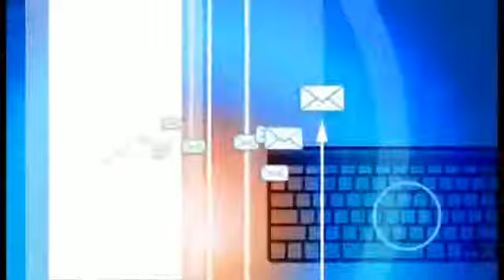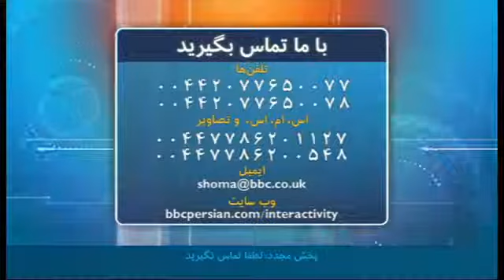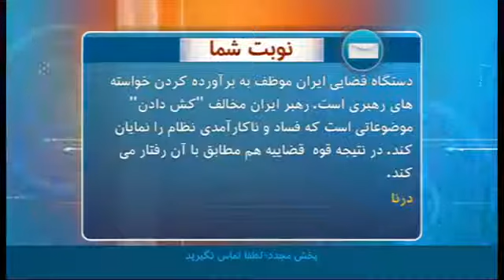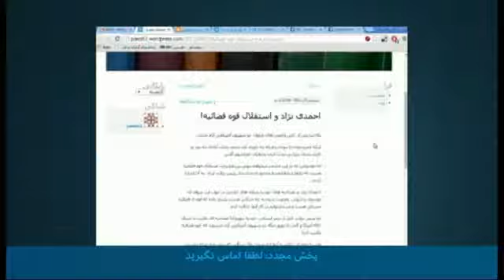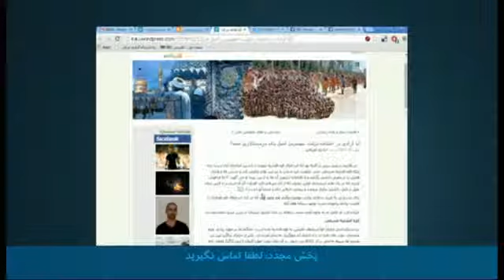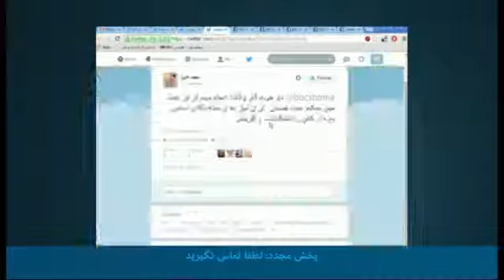استقلال و سلامت قضات و قوه قضائیه ایران از نگاه شهروندان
نوبت شما- بی‌بی‌سی‌ فارسی: استقلال و سلامت قضات و قوه قضائیه ایران از نگاه شهروندان
سوم شهریور ماه ۱۳۹۳